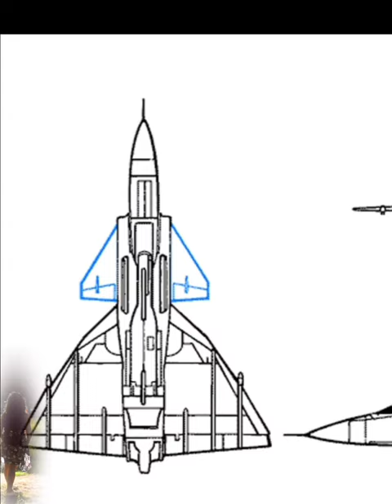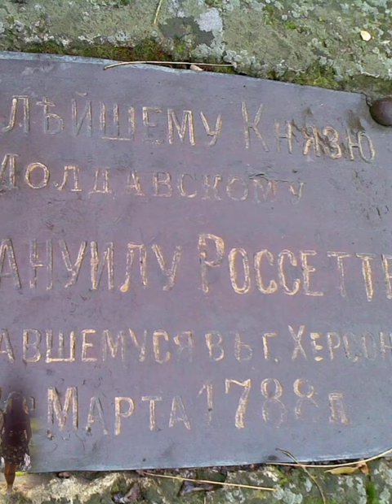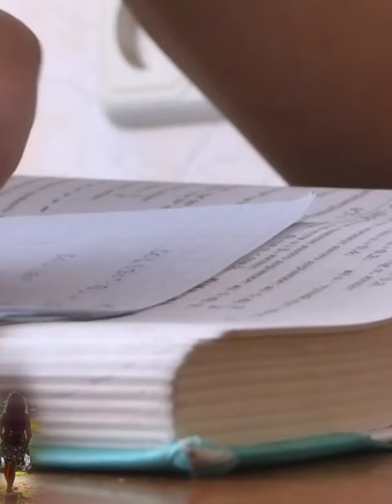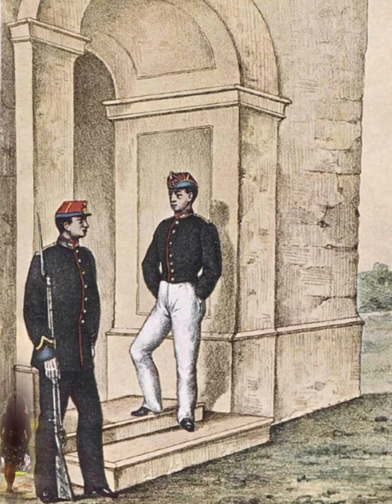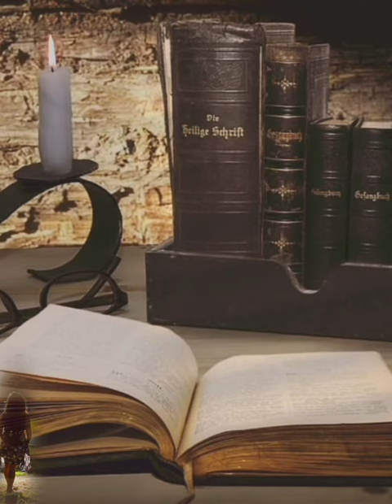GRIGORE MIHAIL STURDZA- fiu de domn moldovean si pasa in armata otomana!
Grigore Mihail Sturdza - fiu de domn moldovean si pasa in armata otomana. Un lucru interesant din istoria Romaniei este povestea fiului domnitorului Mihail Sturdza, zis si Beizadea Vitel. Acesta are o poveste de viata impresionanta care merita spusa si ascultata. Mi-a facut plăcere sa o scriu si sper sa va bucurati de ea.

Povestideviata#Storytripper#Istoria Romaniei

Daca doriti sa sustineti "stradania povestitorului":
Octavia Mitroi - REVOLUT
Lei: RO52 BREL 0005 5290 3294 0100
Euro: LT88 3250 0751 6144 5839
BIC: REVOLT21

Banca Transilvania:
RO61BTRLRONCRT0P92586001

Va mulțumesc pentru sustinere!❤️
Daca doriti sa aflati lucruri interesante din istorie, va invit sa vizionati:

"Cetatea Sucevei – partea centrală.
Aceasta este o fotografie a unui monument istoric din județul Suceava , clasificată cu numărSV-II-aA-05449.
Autor Cezar Suceveanu - CC-BY-SA-3.0
Georgisch-ortodox Preot în Mzcheta, Georgien
Sursă
Jason Khalipa efectuează un Overhead Walking Lunge cu 135 lbs în timp ce concurează la Jocurile Reebok CrossFit 2014 pe 23 iulie 2014 în Carson, California.
Autor Patrick.Loera - CC-BY-SA-4.0
Couché de soleil sur Notre Dame, prins depuis l'Institut du Monde Arabe, Paris, Franța.
Autor Getfunky Paris - CC-BY-SA-4.0
Romania mare, incluzand toate regiunile Romaniei istorice.
CC-BY-SA-3.0
Cetatea Hotin
 Aceasta este o fotografie a unui monument din Ucraina , numărul: 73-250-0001
Autor Altur - CC-BY-SA-3.0
Principatul Moldovei în 1483
Autor Andrein - CC-BY-SA-3.0
"Stema Sturdza, aristocrați fanarioți români; forma scutului, tincturi de câmp și design general, așa cum sunt redate în diferitele ediții ale lui Eugene Rizo Rangabé, Livre d'or de la noblesse phanariote en Grèce, en Roumanie, en Russie et en Turquie ; tincturi pentru taxe găsite în alte predări .
Autor Dahn - CC-BY-SA-3.0
Dreharbeiten zur Filmserie Babylon Berlin in Potsdam-Babelsberg (2016)
Autor Lear 21 - CC-BY-SA-4.0
Aceasta este o fotografie a unui monument istoric din județul Neamț , clasificat cu numărNT-II-aA-10627.